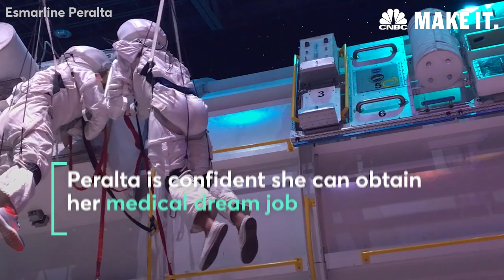What It's Like To Intern At NASA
Two-time NASA intern Esmarline de León Peralta aspires to become a chemical engineer, physician, flight surgeon and, of course, an astronaut.

What It's Like To Intern At NASA | CNBC Make It.